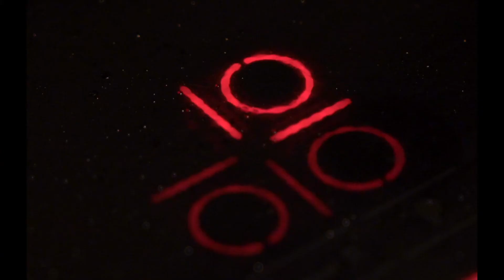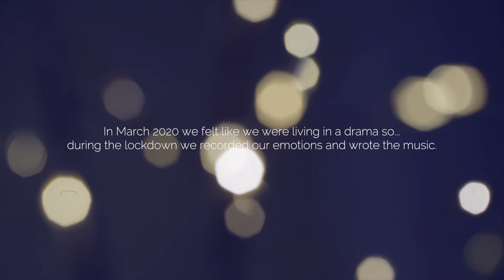2020, Locked in Drama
In March 2020 we felt like we were living in a Drama so... during the lockdown we recorded our emotions and wrote the music.

Directed by Marcel Torres and Xevi Bras as part of the BSO Composition Master Project at ESMUC:
Music Composer - Marcel Torres
Filmmaker - Xevi Bras
Bratislava Symphony Orchestra directed by David Hernando Rico
Guitar - Marcel Torres
Percussion FX - Edgar Massegú
Orchestra Recording - Martin Roller
Guitar Recording - Abdon Compta and Marc Salvadó at Estudis Santa Pau
Mixing - Aniol Bestit at The Sound of Wood
Casting:
- Oriol Jaumandreu
- Martina Jaumandreu
- Mònica Àlvarez